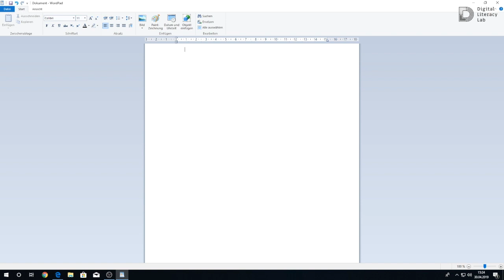TüftelBox - So funktioniert das Makey Makey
Tobi und Marlen stellen euch das Herzstück der TüftelBox vor - das Makey Makey. Das Makey Makey ist ein Erfinderkit für jedermann mit dem man über Stromkreise und einfache Programmierungen viele kreative Projekte umsetzen kann - aber seht selbst!

🎥Dieses Video entstand im Rahmen des Digital Literacy Lab - einem Gemeinschaftsprojekt von Junge Tüftler*innen, Education Innovation Lab und dem TüftelLab, das Nachhaltigkeitsthemen und digitale Bildung miteinander kombiniert.